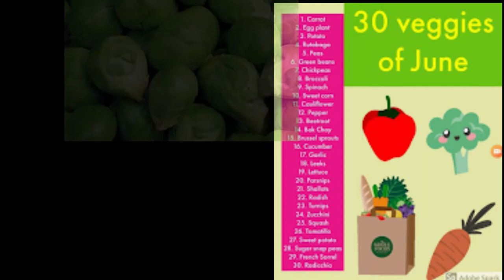Day 15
Medium: Mixed Medium
Topic: Veggies
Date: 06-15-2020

Instagram 🢂  @designsbycadpro

Pinterest 🢂 @DesignsbyCadpro